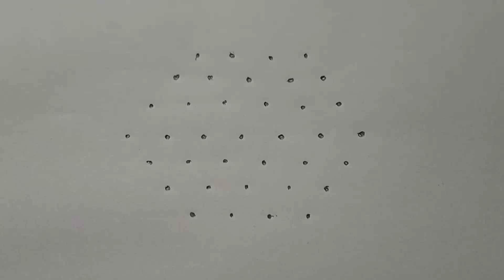2024 New Year Special Rangoli Designs🌹 New Year Muggulu🌹New Year Kolam Rangoli🌹New Year Latest🌹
2024 new year muggulu,
2024 new year muggulu with colours,
2024 new year muggulu designs,
2024 new year muggulu simple,
2024 new year muggulu chukkala muggulu,
2024 new year muggulu in telugu,
happy new year muggulu 2024,
new year muggulu 2024 peacock,
new year muggulu 2024 with dots,
new year muggulu 2024 new model,
2024 new year muggulu new,
new year muggulu 2024 simple designs,
new year muggulu 2024 easy,
muggulu for new year 2024,
new year muggulu 2024 flowers,
new year muggulu 2024 girl,
2024 happy new year muggulu,
happy new year muggulu 2024 simple,
happy new year muggulu 2024 peacock,
wish you happy new year 2024 muggulu,
new year muggulu in 2024,
2023 new year muggulu,
2023 happy new year muggulu,
new year nemali muggulu,
new year new year muggulu,
2022 new year muggulu,
2024 new year rangoli,
new year muggulu 2024 latest,
2024 muggulu new year muggulu,
new year muggulu 2024 new,
muggulu 2023 new year dots,
new year muggulu 2024 parrot,
new year muggulu 2024 song,
2024 new year special muggulu,
2024 new year sankranthi muggulu,
new year muggulu 2024 simple,
new year special muggulu 2024,
new year muggulu 2022 design,
new year muggulu 2023 peacock,
new year muggulu 2023 design,
9 to 9 rangoli designs

2024 New Year Special Rangoli Designs
2024 New Year Muggulu
2024 New Year Kolam Rangoli New Year

Latest